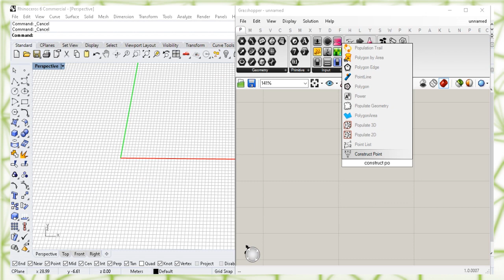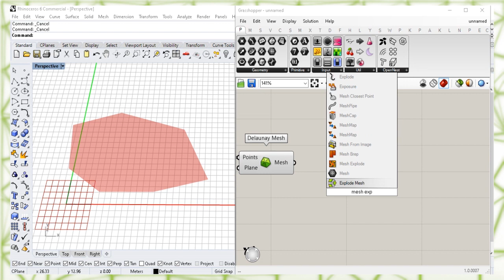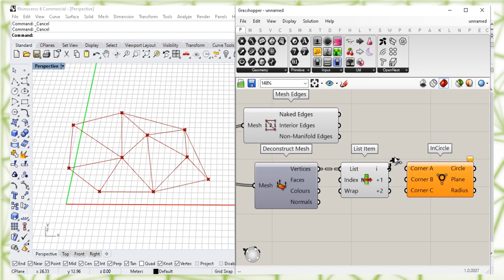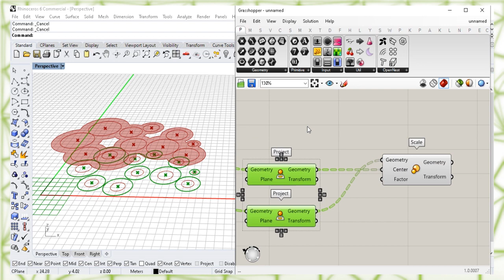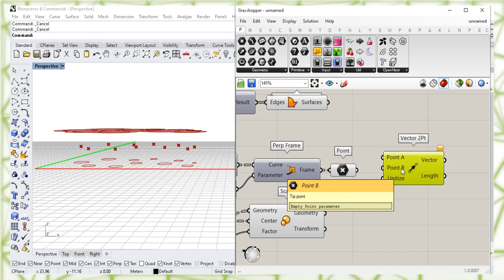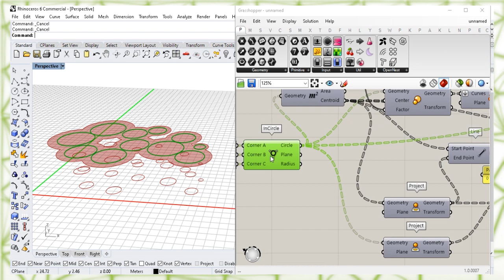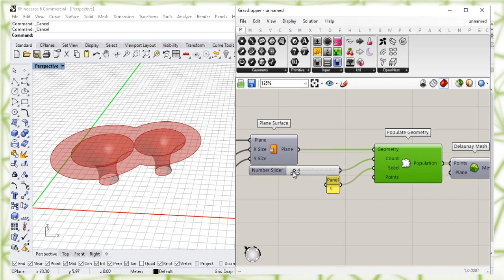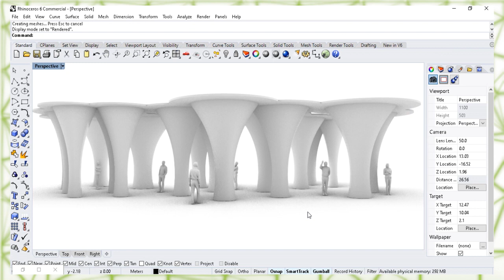grasshopper surface tutorial - parametric canopy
🎼Music → Joker - Causmic